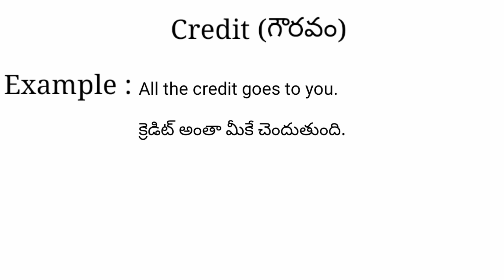Credit meaning in telugu with examples | Credit తెలుగు లో అర్థం